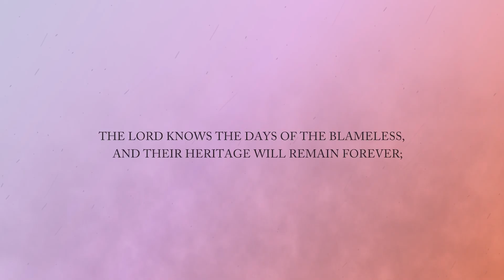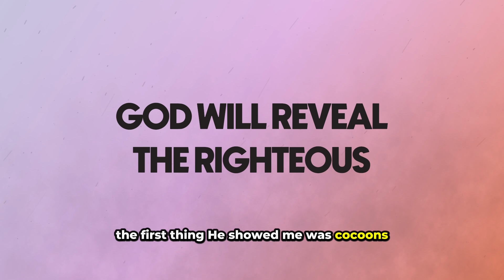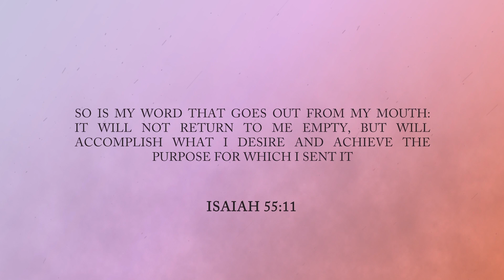These Prophecies Were Fulfilled in 2023!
2023 was a historic year in our church, nation, and world! At the end of 2022, Pastor Mike Signorelli and other prophetic voices out of V1 Church delivered prophetic words for 2023, and in this video we show how each one of them came to fruition!